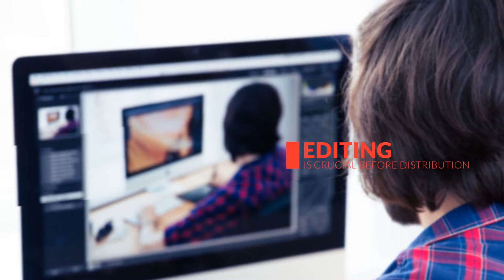RendrFX's Tips for Creating Your Own Social Media Videos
Are you looking to create your own videos to share across social media? RendrFX has a simple guide with tips to help you create amazing video in no time!

RendrFX makes it easy to plug in your media and create stunning social videos. With stock media and audio, we make it a breeze to create video, share video, tweet video, and much more!

With RendrFX, you get:
* Access to hundreds of plug & play motion graphic templates
* Access to over 500,000 HD stock media files
* Access to over 100,000 stock audio files
* Unlimited video creation
* Hassle free licensing